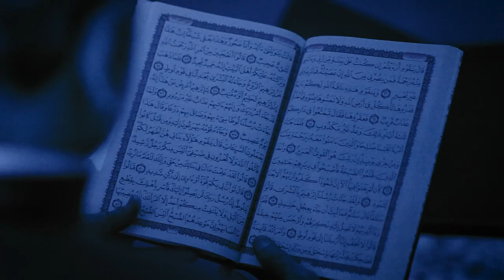تێڕامان لە قورئان 12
تێڕامان لە قورئان
تاکو خەسارەت مەند نەبین